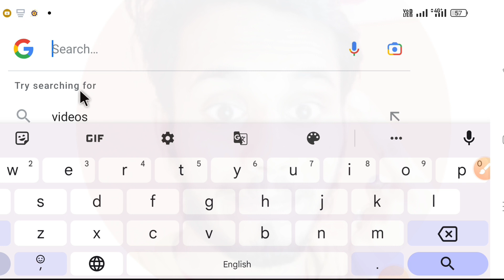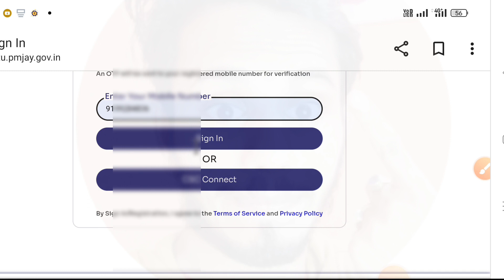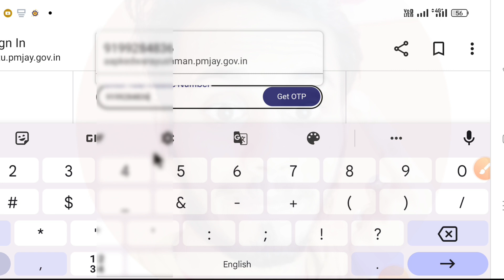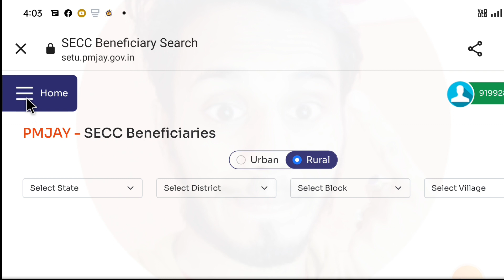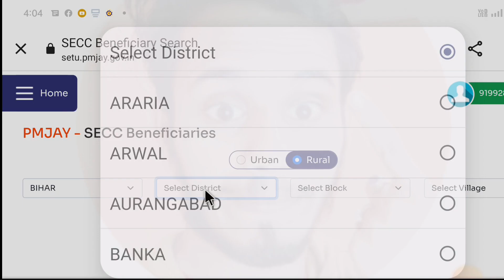एक नंबर दो बैंक में लिंक है कोई PhonePe से पैसा भेजेगा तो किस खाता में आएगा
ek number do bank me link hai dono se phonepe kaise chalaye
ek number se do google pay account kaise banaye
google pay me primary account kaise change kare
how to set phonepe primary account
phonepe se primary account kaise select kare